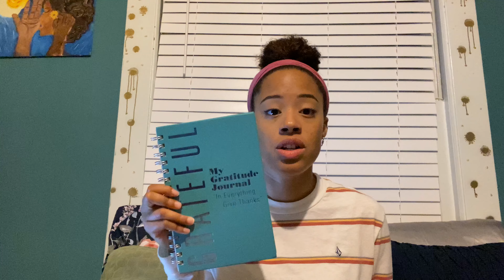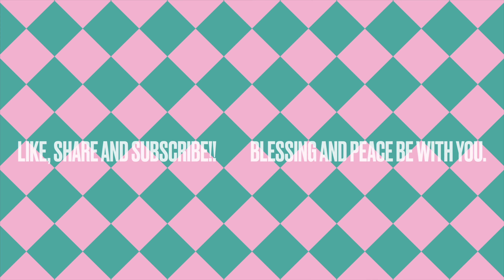Stay connected with God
I hope you all enjoyed today’s video. Below are the items I talked about in today’s video.

Items:
1. Holy Bible (NIV New International Version) - Go to Amazon
2. Journal for Writing- Go to Amazon
3. My Gratitude Journal/ Pep Talk

Scripture:
Ecclesiastes‬ ‭4:10‬ ‭AMP‬‬
“for if either of them falls, the one will lift up his companion. But woe to him who is alone when he falls and does not have another to lift him up.”

My Media

_itsuhnayy

Noel Evans